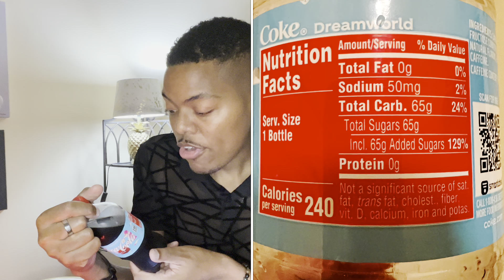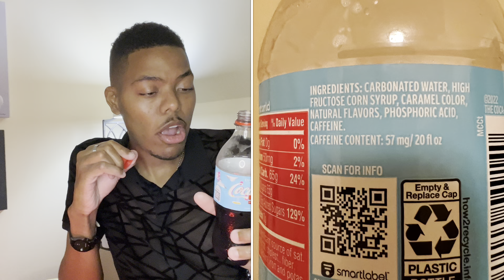Coca-Cola Product Review | Limited Edition Dreamworld Flavor